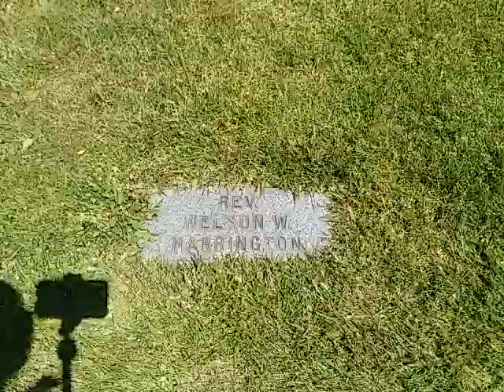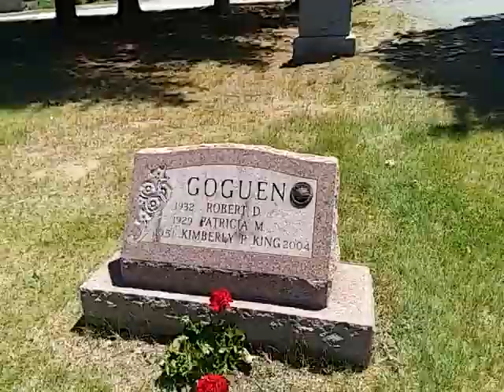Cemetery Walk At 11AM Part 74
Recorded At : Union Cemetery

Please be respectful with all comments in the section below. ☺😎👍